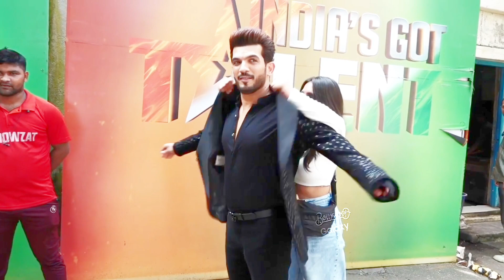India,s got telent season 10.upcoming soon .Neha Kakkar